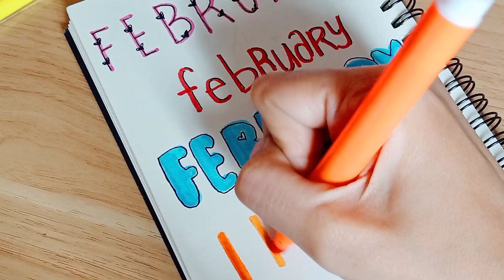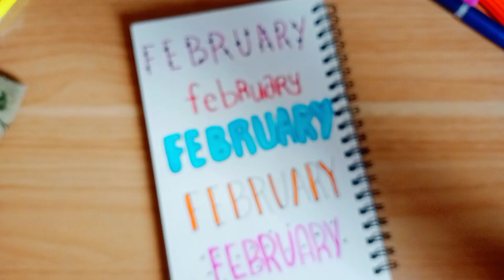February Font Ideas 💞